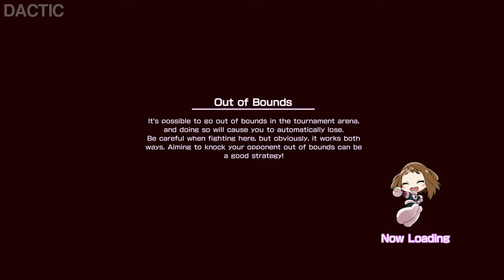Hero Killer: Stain Arc - My Hero One's Justice 1 Gameplay 4k60fps - Part 2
Hero Killer: Stain Arc - My Hero One's Justice 1 Gameplay 4k60fps - Part 2 | my hero academia one's justice 1 gameplay 4k60fps part 2

My Hero One's Justice, known in Japan as My Hero Academia: One's Justice, is a 2018 fighting game developed and published by Bandai Namco Entertainment for Microsoft Windows, Nintendo Switch, PlayStation 4, and Xbox One. The game is based on the manga series My Hero Academia by Kōhei Horikoshi.